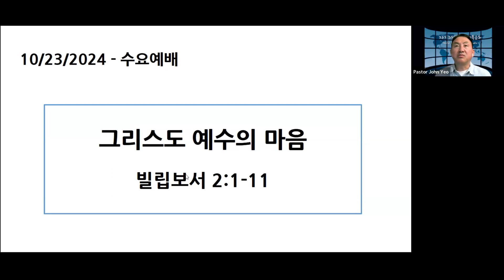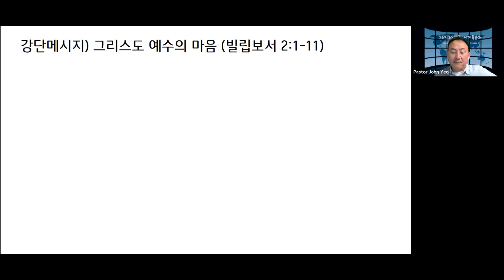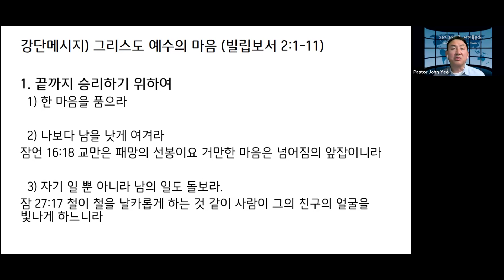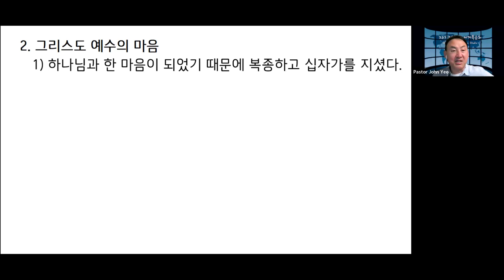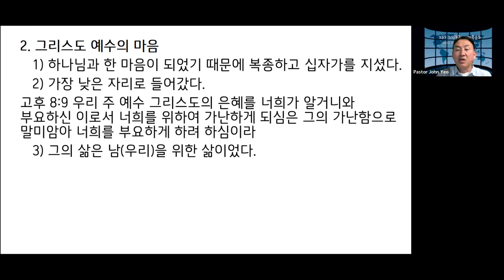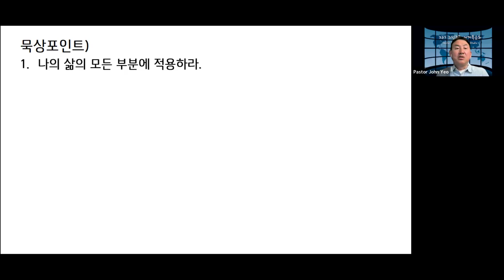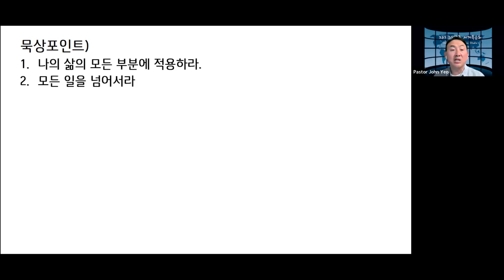20241023 수요예배 | 그리스도 예수의 마음 (빌 2장 1 - 11절) 여주상목사